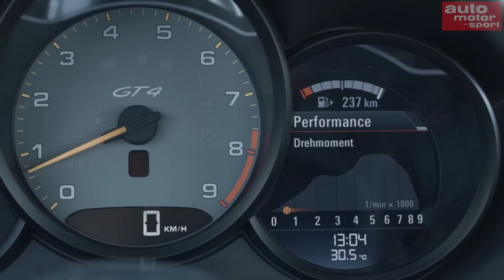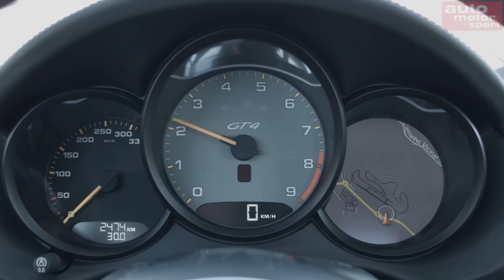Porsche Cayman GT4 - Impression & Interview mit Walter Röhrl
911-Jäger mit 20.000 Euro Preisvorteil
Der Cayman GTS ist noch nicht einmal richtig trocken, da schiebt Porsche schon den Cayman GT4 nach – und der wurde von der Motorsport-Abteilung entwickelt. Also ab auf die Rennstrecke damit. Dort entfacht der Mi